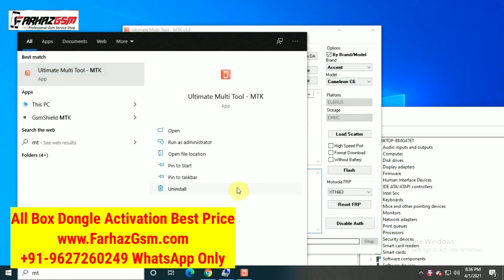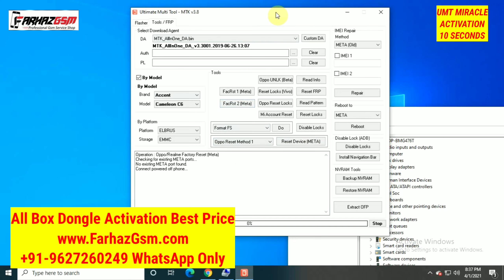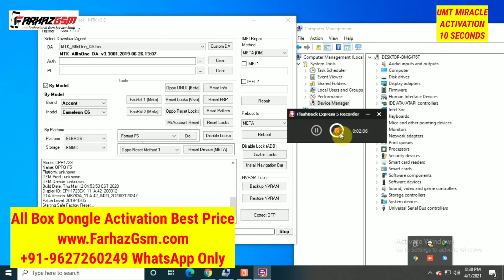2021 Pach Oppo F5 Pin Unlock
Oppo 1723 Unlock Just 5 Seconds
All Box Dongle Wholesale Price BUY BOX DONGLE ACTIVATION CREDIT FOR LIFETIME SUPPORT.